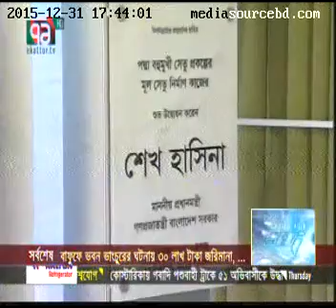Towfiqul Islam Khan on revisit of Bangladesh macro-economy 2015 Interview 31.12.2015